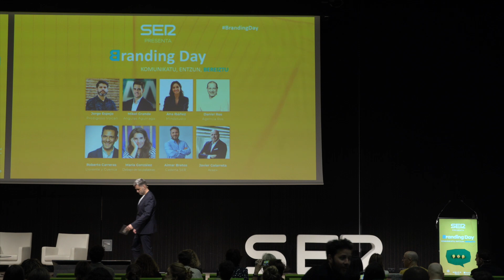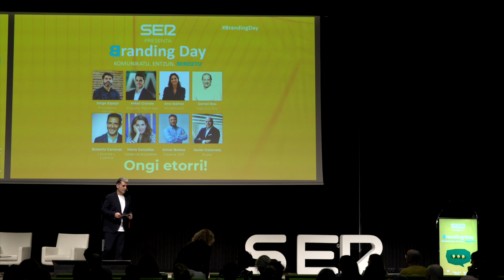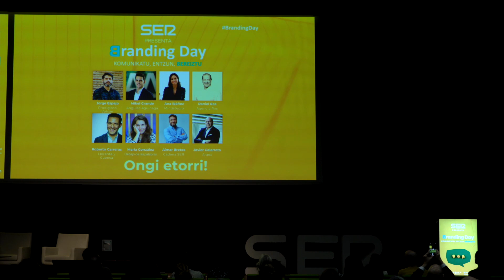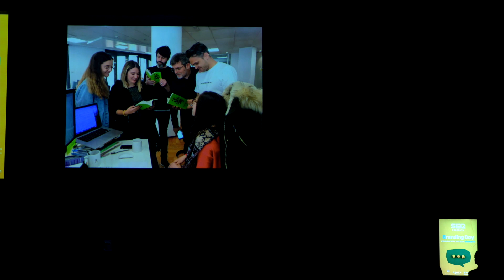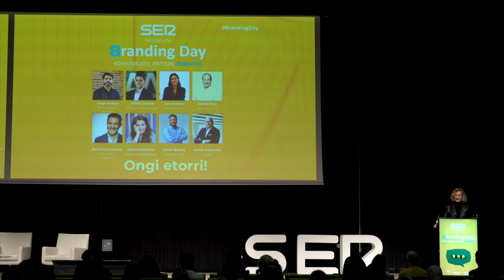Branding Day Euskadi 2023: Discurso Begoña Marañón